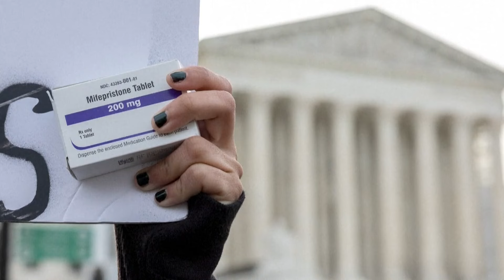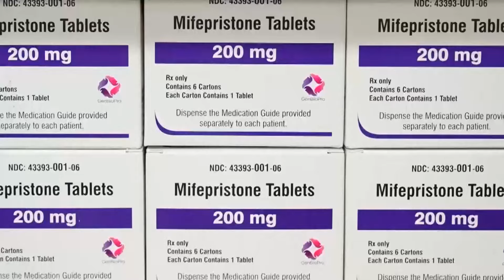Unanimous Supreme Court preserves access to widely used abortion medication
It was the court's first abortion decision since conservative justices overturned Roe v. Wade two years ago.